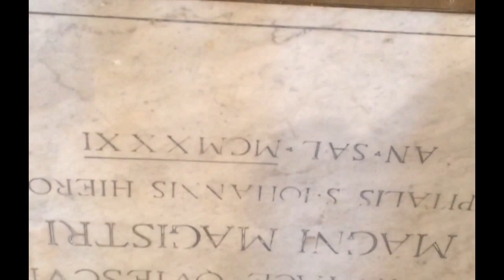Aventine Hill - Santa Maria del Priorato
These are the gardens hidden behind the most popular keyhole of the Aventine's Hill . The keyhole through which you see the dome of St. Peter's , designed by Piranesi, celebrated also in the movie The Great Beauty. In this video you can see the gardens and part of the Church, Santa Maria del Priorato. This Church belongs to the ancient Order of the Knights of Malta. Gian Battista Piranesi is buried inside that church. Aventine Hill is strightly linked to the history of the city: The brothers, Romulus and Remus, each chose one of the area’s hills on which to found a city. Remus chose the Aventine Hill, but it was his brother Romulus (set up on the nearby Palatine Hill) who saw more signs (supposedly from the gods) and who goes on to found the city of Rome.